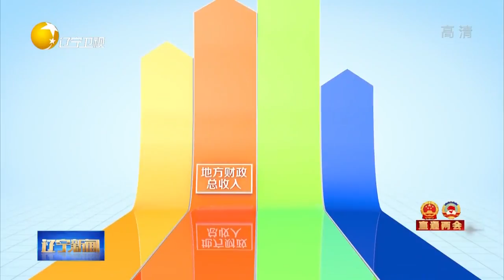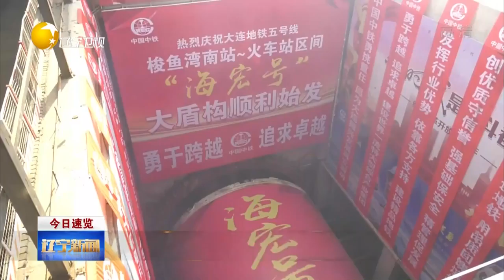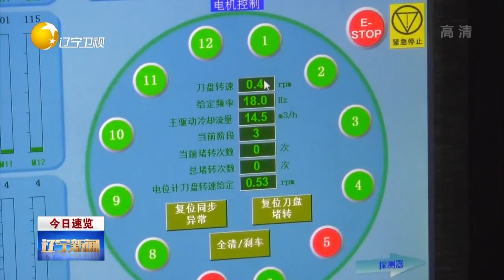《辽宁新闻》20190118：统一思想凝心聚力，团结奋进开拓创新，省十三届人大二次会议胜利闭幕